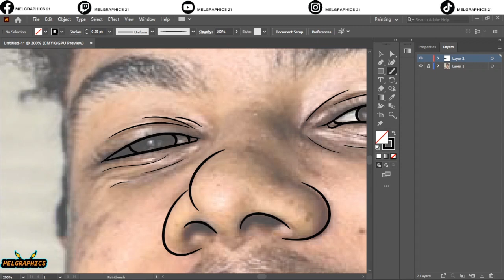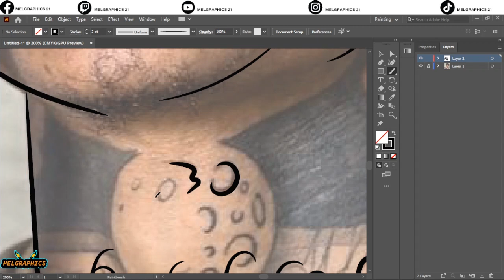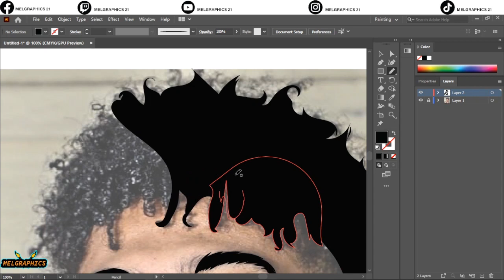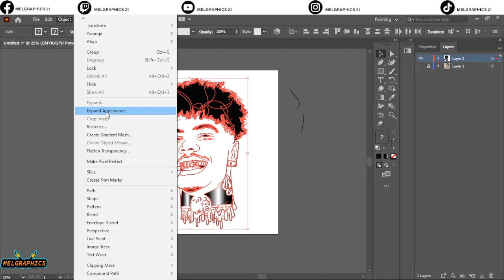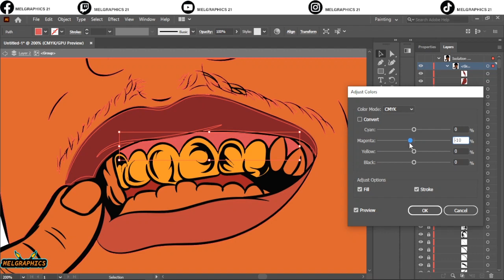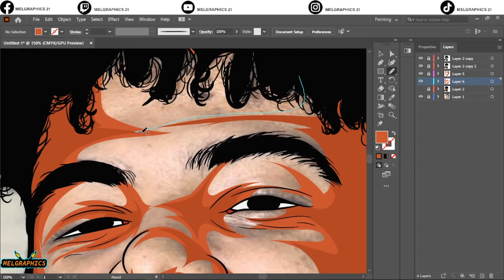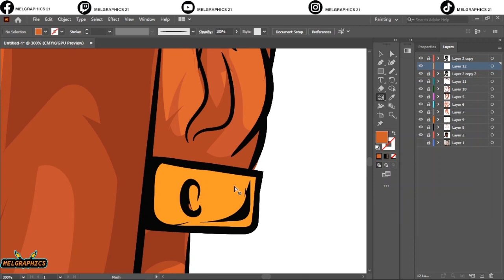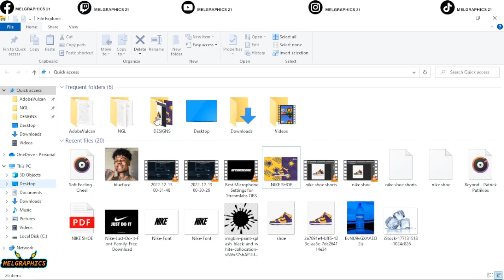How to make Vector art//adobe illustrator art-blueface